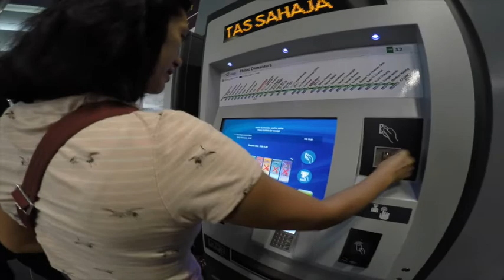Ang alamat ng Petronas Twin Tower...